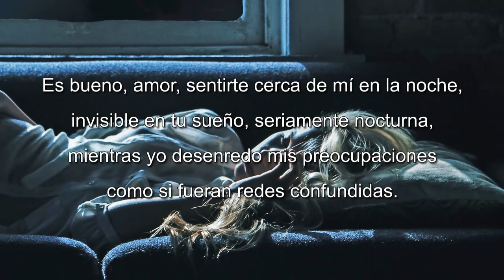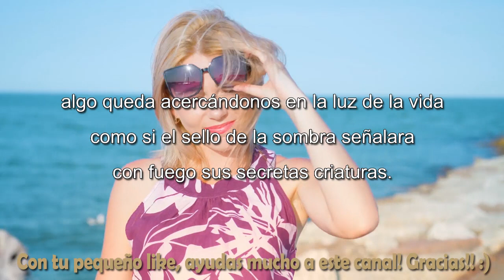UN SONETO DE PABLO NERUDA - Soneto LXXXIII - Recitado por FENETÉ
Soneto LXXXIII - Pablo Neruda

Es bueno, amor, sentirte cerca de mí en la noche,
invisible en tu sueño, seriamente nocturna,
mientras yo desenredo mis preocupaciones
como si fueran redes confundidas.

Ausente, por los sueños tu corazón navega,
pero tu cuerpo así abandonado respira
buscándome sin verme, completando mi sueño
como una planta que se duplica en la sombra.

Erguida, serás otra que vivirá mañana,
pero de las fronteras perdidas en la noche,
de este ser y no ser en que nos encontramos

algo queda acercándonos en la luz de la vida
como si el sello de la sombra señalara
con fuego sus secretas criaturas.